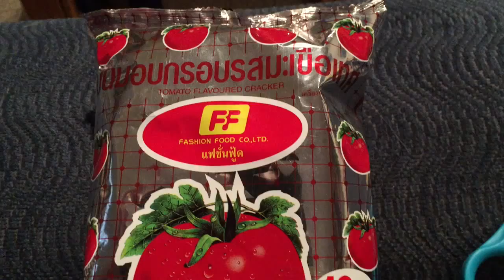Asian Snacks: Tomato Flavoured Cracker Review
Getting back into my reviews of Asian snacks (some from J-List, some from the local Asian Food Market) we have "tomato flavoured crackers" - and yes they spelled FLAVOUR the English as opposed to the American way which is usually a dead giveaway it's an international product. I'd give this a 2.5 out of 5. It's neither a chip NOR a cracker - it's actually more like a cross between Cheetos and pork rinds with a little hint of tomato flavoring. It's not gross but I wouldn't go out of my way to buy it again. Thanks!